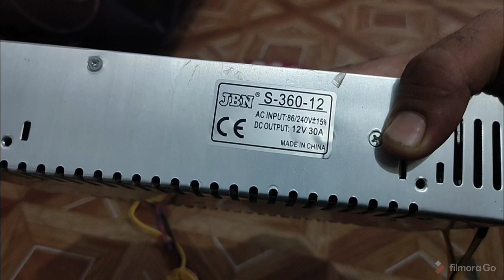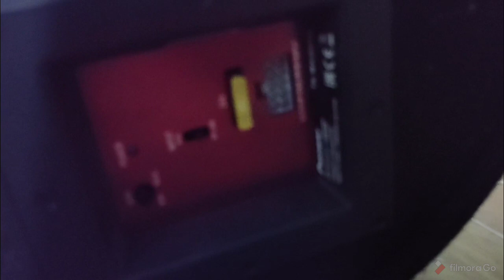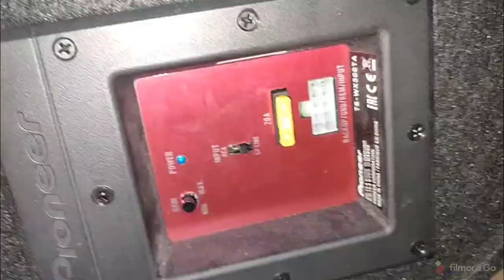Wiring connection (home setup) for basstube with Any Home theater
FOR SMPS